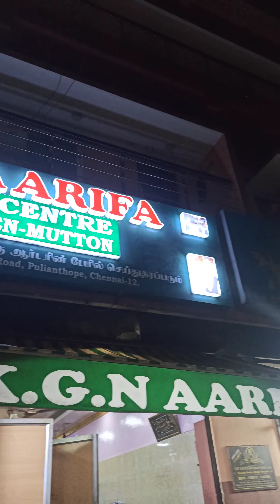நடுராத்திரி ரெண்டு மணிக்கு நல்ல Biriyani சாப்டாச்சி!!!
If you are craving for a biriyani at midnight pulliyanthope is your go to place. We have tried a *Beef biriyani* in KGN aarifa biriyani centre. That was really good. You can go time there. But I will suggest you to go at 10 pm or 3pm. Because you may receive hot sets of biriyani dabaras at that time. And dont forget to try their Beef vada and thava curry also..

Yummmmmyyyyy.

📍K.G.N.Aarifa Biriyani centre 📍
 Dr. Ambedkar College Rd, VOC Nagar, Pulianthope, Chennai

Bill breakdown
1. Beef biriyani - 70rs
2. Beef vadai - 10rs each
3. Kulfi - 50rs